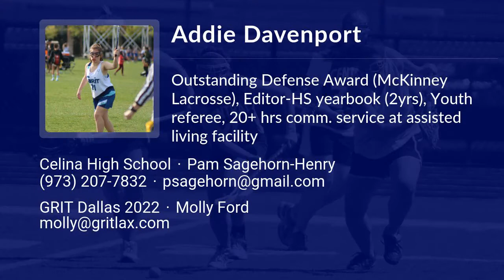Addie Davenport Lacrosse Highlights - TX 2022 - Mid, Def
Addie Davenport Recruiting Video.